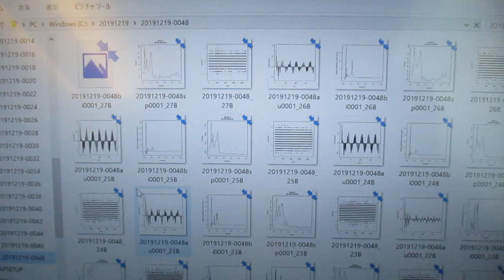超音波を利用した「振動計測技術」 ultrasonic-labo